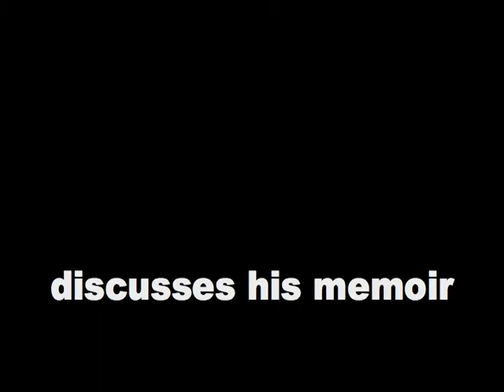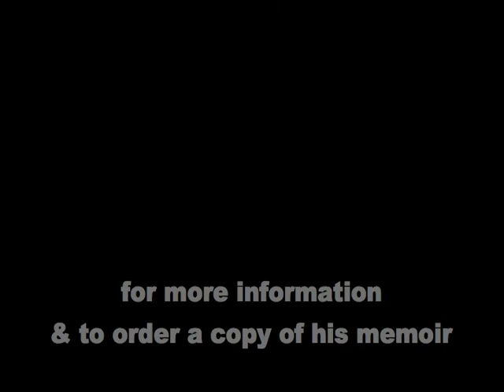Part 3: My War as a Prisoner of War - Stalag 383 WW II POW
C.Denys Cook (age 89) discusses his memoir, "My War as a Prisoner of War" based on secret diaries he kept during his 5 years as a POW in Stalag 383 at Hohenfels, Germany during World War II.

C.Denys Cook was underage when he enlisted in the Welsh Guards, and was promoted to Sergeant at the age of 19. While captive he listened to a secret radio, taking shorthand notes. We are still searching for his companion, Syd (Sid) Clifton who may have lived in MORLEY near Leeds (he may have died in 1990 or 1991) - if you know his whereabouts, please contact us.

C.Denys Cook is an accomplished artist living in Canada.